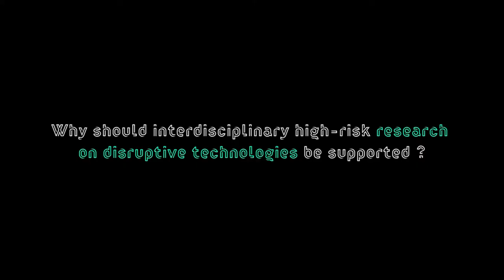Interview to Maria Chiara Carrozza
Maria Chiara Carrozza is full Professor of Industrial Bioengineering at the Sant’Anna School of Advanced Studies in Pisa, and former Italian Mister of Education. In this interview she highlights the importance of investing on research to support the European industrial leadership.